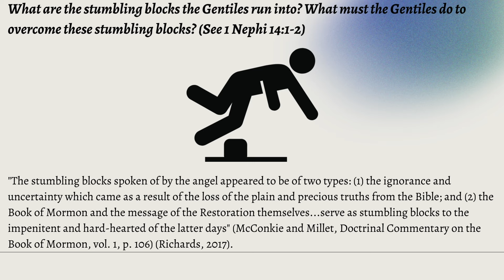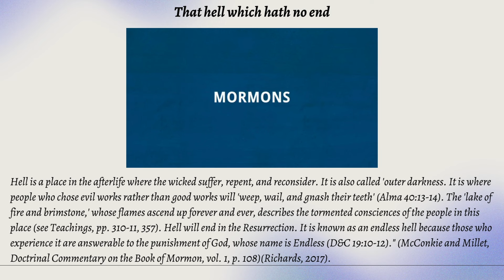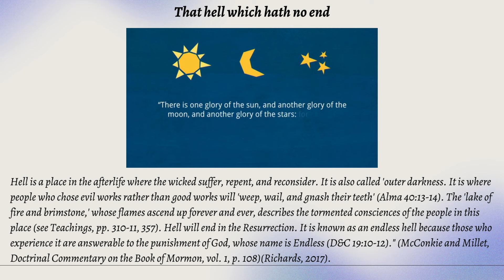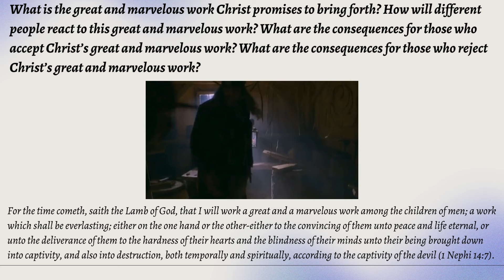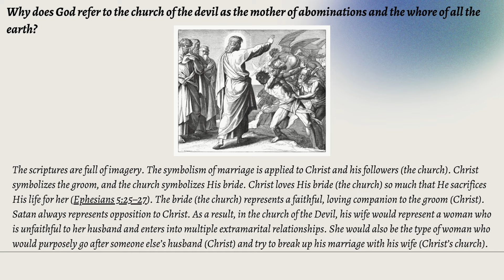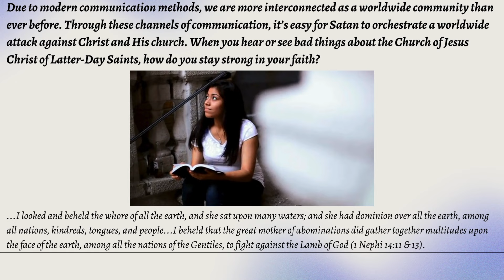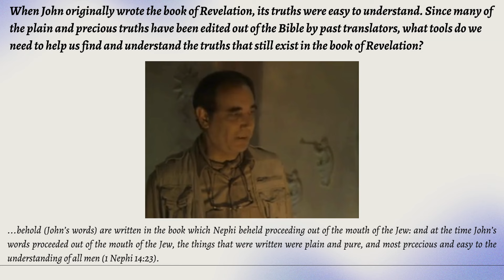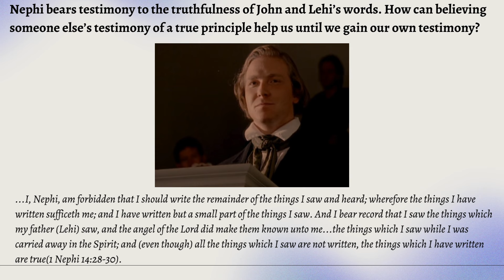Book of Mormon Study: 1 Nephi Chapter 14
Careful study of this chapter sheds light on additional insights into Lehi’s dream shown to Nephi through various future genealogical and historical events. Nephi’s vision can be broken into a four-part series. Chapter four of the series is about the Christ's Church in modern times and the Second Coming of Jesus Christ  (1 Nephi 14).

Sources:

Cheryl Brown, “‘I Speak Somewhat Concerning That Which I have Written’,” in The Book of Mormon: Jacob through Words of Mormon, To Learn with Joy, eds. Monte S. Nyman and Charles D. Tate Jr., (Provo, UT: Religious Studies Center, Brigham Young University, 1990), 55–72.

GotQuestions.org. (2007, January 29). Home.

Richards, B. (2017, January 1). 1 nephi 14. 1 Nephi 14 | Gospel Doctrine.

Rubow, M. (2014, July 17). Commentary on the vision of nephi. My Scripture Study Buddy.